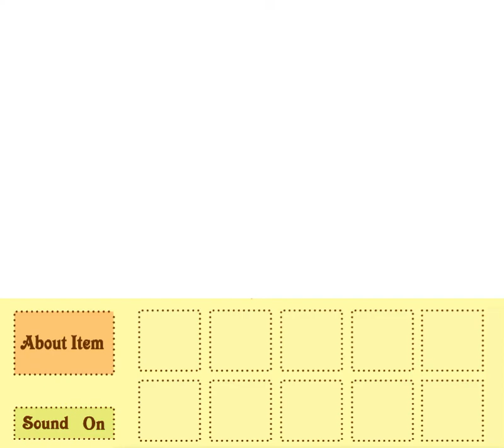[MayMay] Pizza Walkthrough